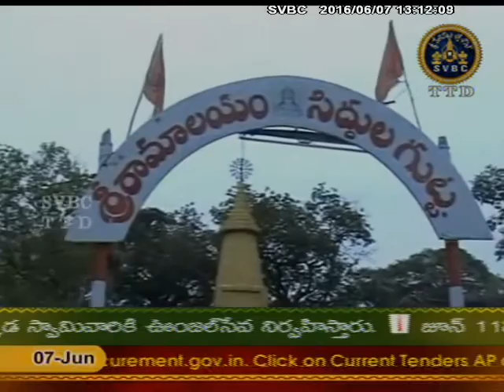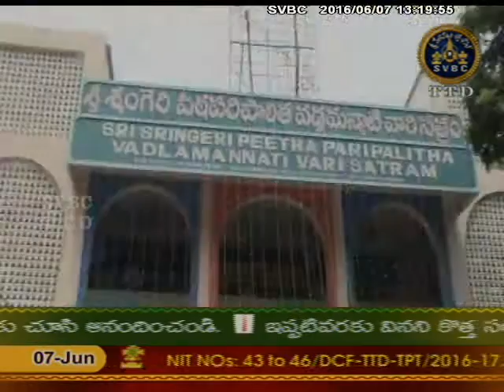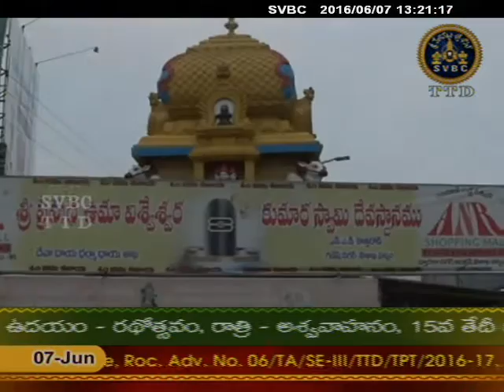SVBC TTD-Adhyatmika Viseshalu1pm 07-06-16